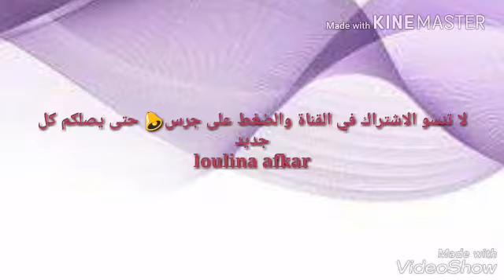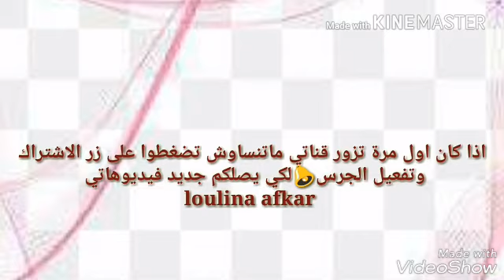ماسك لانبات فرغات الشعر